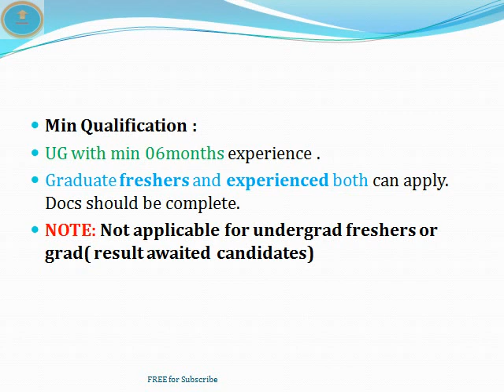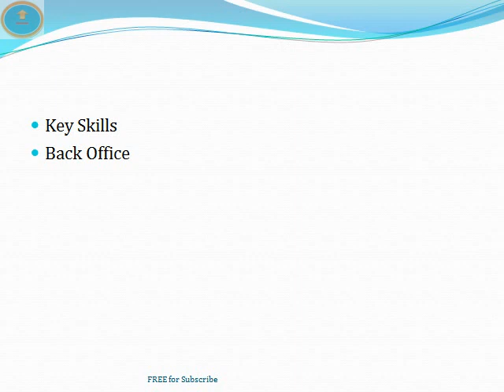MNC BPO Jobs in Hyderabad | Tech Mahindra Company | Non Voice | UG | Graduate || ThatsUpload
MNC BPO Jobs in Hyderabad | Tech Mahindra Company | Non Voice | UG with 6 months Exp. | Graduate || ThatsUpload ||